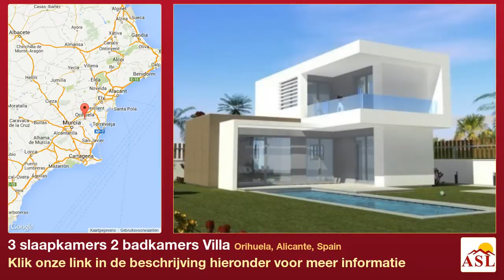3 slaapkamers 2 badkamers Villa te Koop in Orihuela, Alicante, Spain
Meer informatie op Villa te Koop in Orihuela, Alicante, Spain met 3 slaapkamer, 2 badkamers

Dit kleinschalige complex van moderne en strakke vrijstaande huizen is gelegen in een golfwijk in Orihuela. De huizen met twee verdiepingen hebben 3 slaapkamers, 3 badkamers, een open keuken met bar en een mooie lichte woonkamer met een schuifpui naar het terras. De huizen zijn gebouwd met moderne materialen en hebben een voorinstallatie van airconditioning/hete lucht verwarming.
Te voet kan men naar de winkels, het golf terrein, barretjes en restaurants die allen op het resort aanwezig zijn. Alle percelen hebben de mogelijkheid om een privé zwembad te plaatsen.